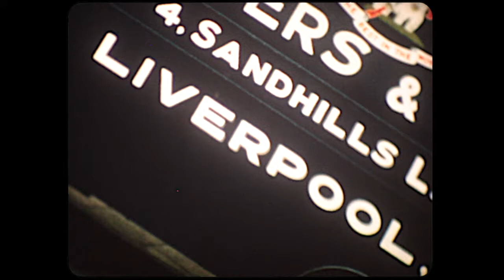Liverpool 50s archive footage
archival footage
super8worldtour
The name comes from the Old English lifer, meaning thick or muddy water, and pōl, meaning a pool or creek, and is first recorded around 1190 as Liuerpul. According to the Cambridge Dictionary of English Place-Names, "The original reference was to a pool or tidal creek now filled up into which two streams drained". The place appearing as Leyrpole, in a legal record of 1418, may also refer to Liverpool. Other origins of the name have been suggested, including "elverpool", a reference to the large number of eels in the Mersey. The adjective "Liverpudlian" was first recorded in 1833.
Liverpool 50s - ليفربول - 利物浦